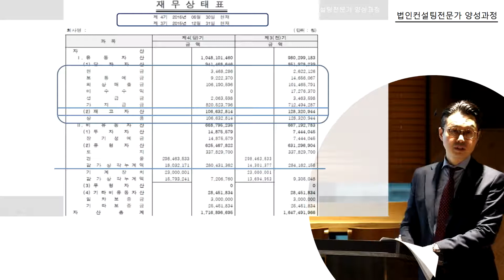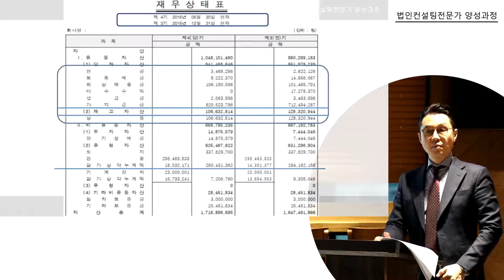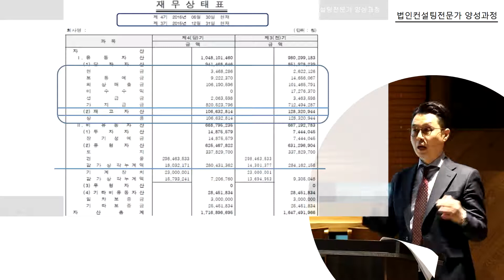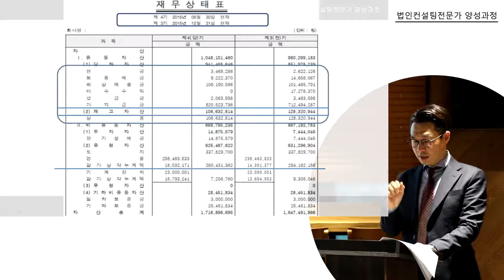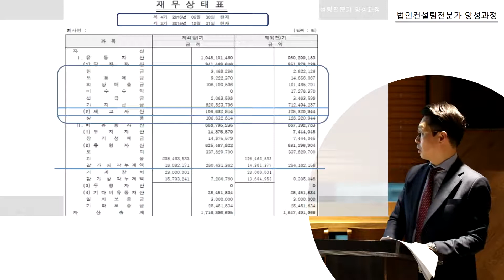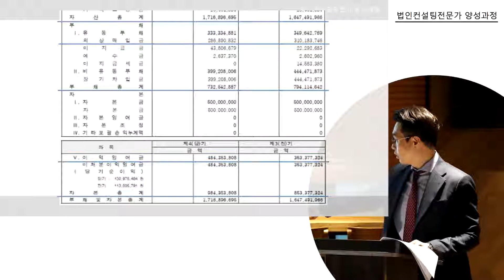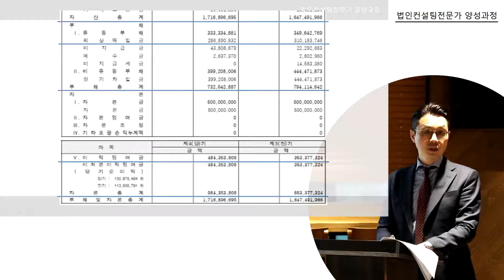[경영 컨설팅 전문가 양성과정 2 : 컨설팅 사례 및 해설 클리닉] 2-1 케이스1-1 -의약유통 재무제표설명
🌈실제 여러업종의 컨설팅 사례들을 공유함으로서
기업경영의 실제를 궁금해하고 경험하고자 하시는 분들에게 추천드려요 :)

글로벌 기업컨설팅의 기본이 되는 컨설팅 커리큘럼을 기반으로 기업에 있어 필수적이고 현실적인 경영지식과 방법론을 실제 사례위주로 설명하고 제공함으로써 단기간에 이러한 지식과 방법론을 효과적으로 습득해보세요 :D